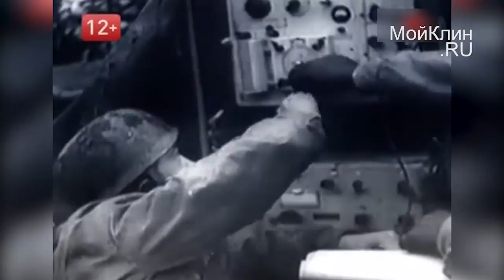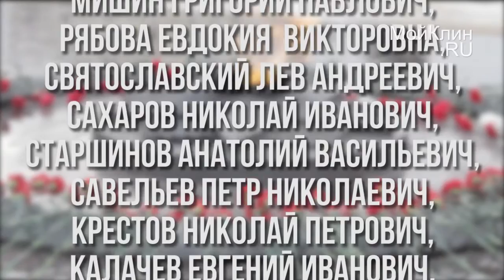Путь к Великой Победе. Часть 1. Висло-Одерская операция